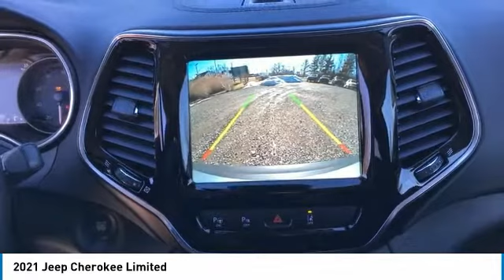2021 Jeep Cherokee Elma NY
2021 Jeep Cherokee available in West Seneca, NY at Transitowne Jeep Chrysler Dodge RAM. Servicing the Elma, Orchard Park, Cheektowaga, Hamburg, Lancaster, NY area.

2021 Jeep Cherokee - Stock #: E21220 - VIN#: 1C4PJMDX3MD133280